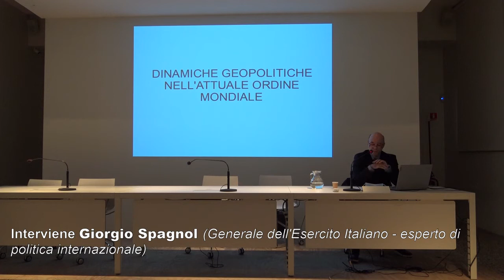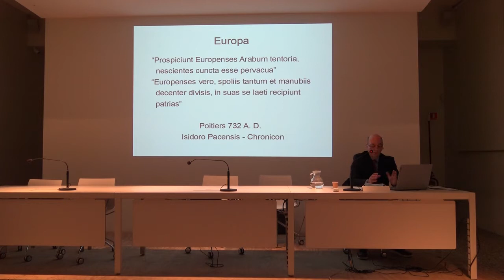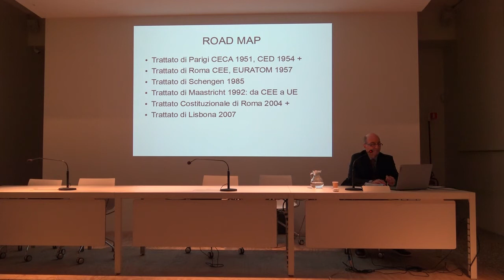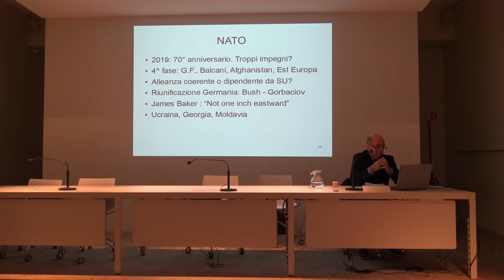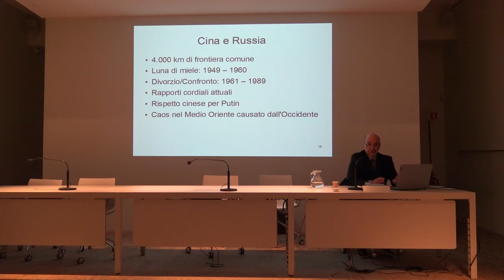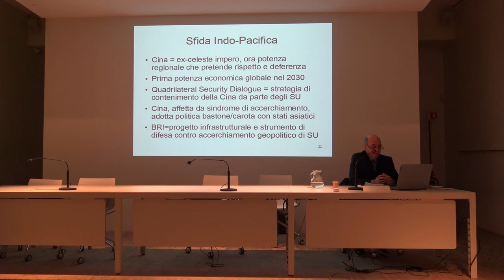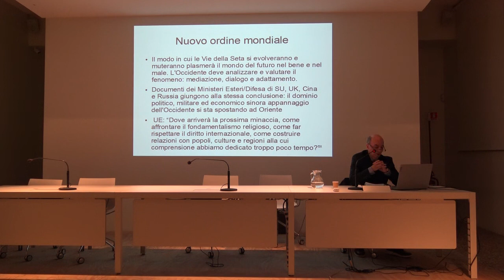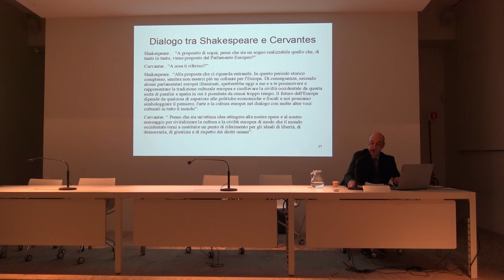Dinamiche geopolitiche nell'attuale ordine mondiale (23/10/2020)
Incontro della rassegna "Venerdì Storia" organizzato dalla Biblioteca civica di Bassano del Grappa.
Il titolo della conferenza è: "Dinamiche geopolitiche nell'attuale ordine mondiale - Il ruolo di Europa, Stati Uniti, Cina e Russia".
Interviene Giorgio Spagnol (Generale dell'Esercito Italiano - esperto di politica internazionale)

La conferenza si è tenuta venerdì 23 ottobre 2020 presso la Biblioteca civica di Bassano del Grappa.
Si ringraziano i relatori e tutti coloro che hanno partecipato all'incontro.

Seguiteci anche sulla nostra pagina Facebook per essere aggiornati sui prossimi incontri di Venerdì Storia e su tutte le altre iniziative promosse dalla nostra biblioteca.